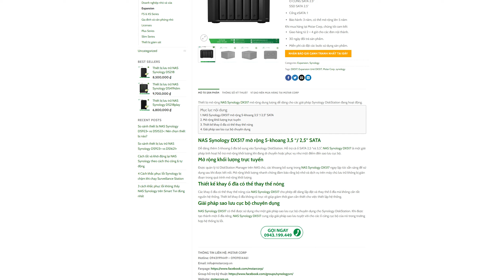Thiết bị mở rộng dung lượng Synology DX517 | Mstar Corp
Thiết bị mở rộng Synology DX517 có 5 khay ổ đĩa, tương thích với đa dạng sản phẩm NAS Synology. Nhờ đó, doanh nghiệp dễ dàng mở rộng dung lượng lưu trữ cho các hệ thống NAS Synology và đóng vai trò là máy chủ sao lưu cục bộ.

Trong video này, Mstar Corp sẽ hướng dẫn bạn cách thêm ổ cứng vào thiết bị mở rộng Synology DX517.

Theo dõi Mstar Corp trên các nền tảng:
Những liên kết hữu ích dành cho bạn:
1. Series hướng dẫn NAS cho người mới
2. Top model NAS bán chạy, mới nhất 2023:
3. Cộng đồng NAS Synology hơn 10.000+ thành viên
Đặc biệt, Mstar Corp còn cung cấp các dịch vụ chuyên về NAS Synology, đảm bảo trải nghiệm và hiệu quả tốt nhất cho người dùng:
✅ Giải pháp File Server trên thiết bị NAS Synology
✅ Dịch vụ Thu NAS cũ - Đổi NAS mới
✅ Dịch vụ Sửa chữa NAS toàn quốc
✅ Giải pháp giám sát an ninh trên NAS Synology
✅ Giải pháp bảo vệ dữ liệu lên đến 99%.
✅ Dịch vụ triển khai MailPlus Server trên NAS Synology
Mstar Corp chuyên tích hợp và triển khai giải pháp CNTT cho doanh nghiệp
1️⃣ Hơn 15 năm trong lĩnh vực công nghệ thông tin
2️⃣ Service Provider đầu tiên của Synology tại thị trường Việt Nam
3️⃣ Nhà phân phối trực tiếp Synology C2
4️⃣ Tặng gói cài đặt kỹ thuật từ A đến Z trị giá 3,3 triệu
5️⃣ Group hỗ trợ kỹ thuật hơn 10.000 member
6️⃣ Nhân viên hỗ trợ kỹ thuật, hướng dẫn sử dụng NAS
🏤 MSTAR CORP
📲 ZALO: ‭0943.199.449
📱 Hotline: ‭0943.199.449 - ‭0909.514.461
🔎 Trụ sở chính: Tầng 1, Tòa nhà Deli, 75 Hoàng Văn Thụ, P. 15, Q. Phú Nhuận, TP. Hồ Chí Minh
🔎 Chi nhánh Hà Nội: Tầng 11, Tòa nhà Zen Tower, 12 Khuất Duy Tiến, P.Thanh Xuân Trung, Q. Thanh Xuân, TP. Hà Nội